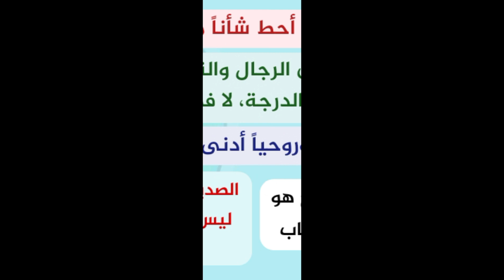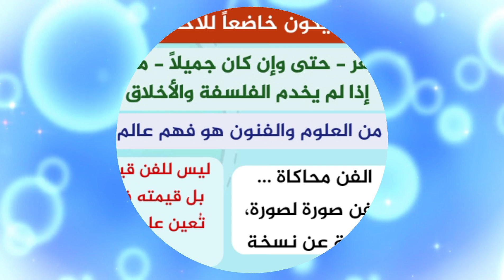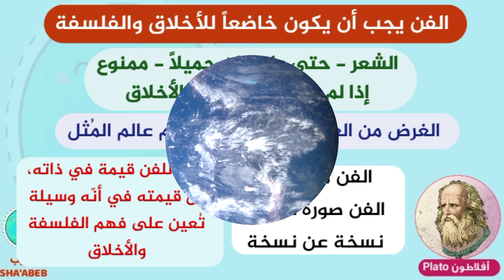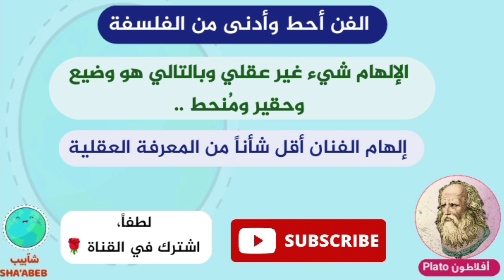رأي الفيلسوف أفلاطون في المرأة والزواج والعبودية والفن | أفلاطون Plato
أفلاطون Plato | رأي الفيلسوف اليوناني أفلاطون Plato في المرأة والزواج والعبودية والفن | الفن عند الفيلسوف أفلاطون | رأي أفلاطون في المرأة | رأي أفلاطون في الزواج | رأي أفلاطون في العبودية

⬅️شروحات سهلة ومُبسّطة (للمبتدئين في عالم الفلسفة) ..

✅ هذه الحلقة هي الحلقة (22) من سلسلة حلقات عن (تاريخ الفلسفة)، وفي هذه السلسلة نتناول قصة الفلسفة من أول ظهورها في بلاد الإغريق وحتى الوقت الحاضر.
✅✅ للدعم والمساعدة في تطوير القناة: ✅✅

- على بايير payeer
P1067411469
✅✅ روااااابط بضعة حلقات من السلسلة ✅✅

سلسلة حلقات الفيلسوف أفلاطون Plato ..
⬅️ 8 حلقات فيها تلخيص وتبسيط لأهم الأفكار عن حياة وفلسفة أفلاطون ➡️

الفواصل الزمنية:
مقدمة 00:00
رأي أفلاطون في المرأة والزواج 00:43
رأي أفلاطون في العبودية 02:18
رأي أفلاطون في الفن 03:03
مقارنة بين أفلاطون وأرسطو 06:05
خاتمة 06:43

✅✅✅ المصادر : 🧐🧐👇👇 ✅✅✅
١) رواية (عالم صوفي)، للكاتب جوستاين غاردر.
٢) ) كتاب (قصة الفلسفة اليونانية)، للكاتبين زكي نجيب محمود وأحمد أمين.
٣) كتاب (تاريخ الفلسفة اليونانية)، للكاتب ولتر ستيس

5) PINTEREST :
 pin.it/1lEhBdq‎